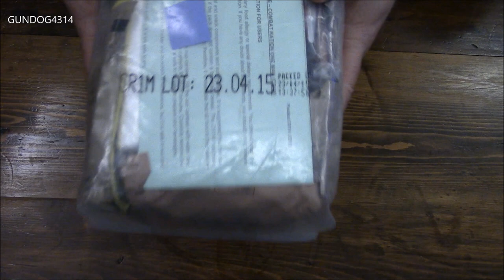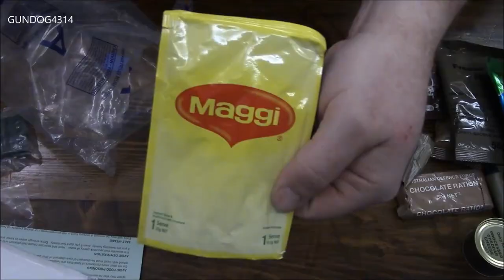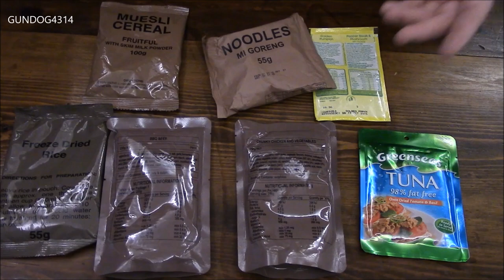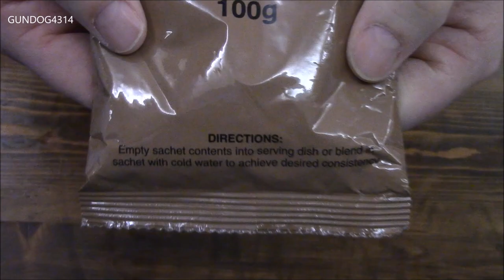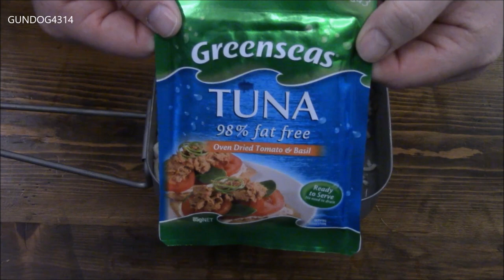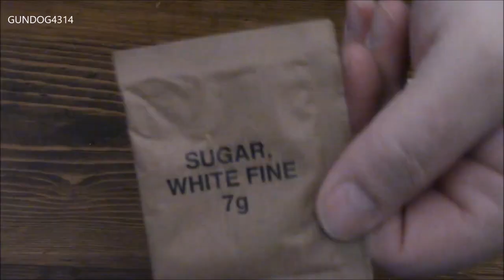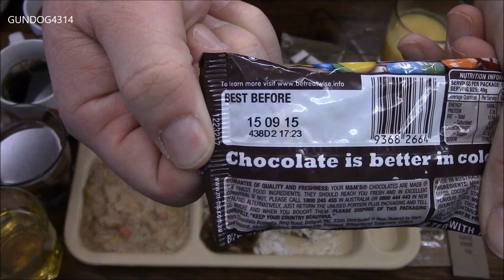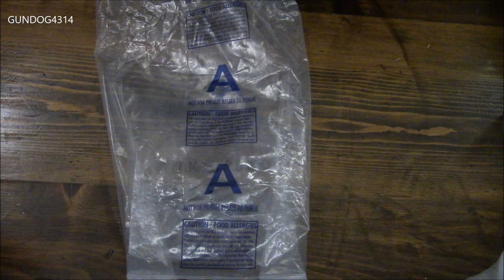Australia Defence Force CR1M Menu A ~2015~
This review is an Austalian Defence Forces ration Combat Ration 1 Man or CR1M. It is designed for 24 hours and has all the sundries and additions like matches and the FRED to really enjoy it. I hope I did this review justice to the men and women of the ADF. Thank you Dan for sending this all the way from Tazmania! Sorry for the longer than normal review, tried to edit out as much fluf as possible! Cheers!

MREInfo.com